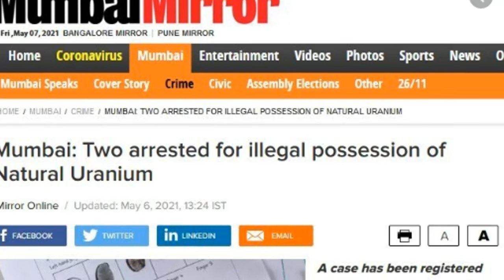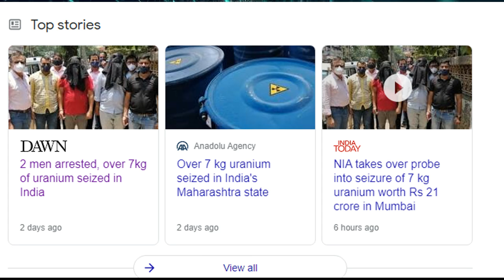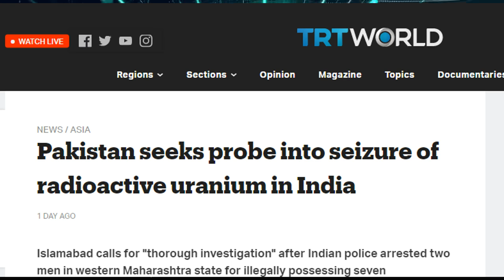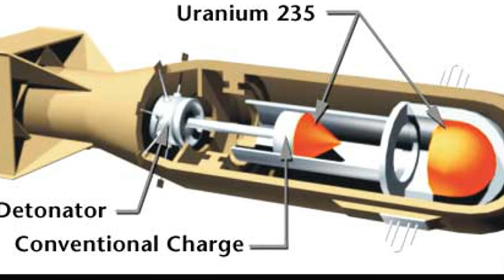India Uranium Case Details I by Kaiser Khan